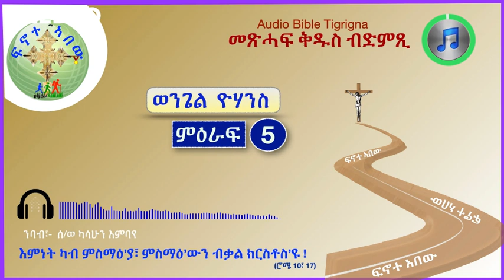'' ንዛዕባ ኢየሱስ 38 ዓመት ዝሓመመ ሰብ ከም ዘሕወየን፣፣ ህይወት ብኢየሱስ ሙኻኑን '' (ወንጌል ዮሃንስ፣ ምዕ - 5) Audio Bible Tigrigna